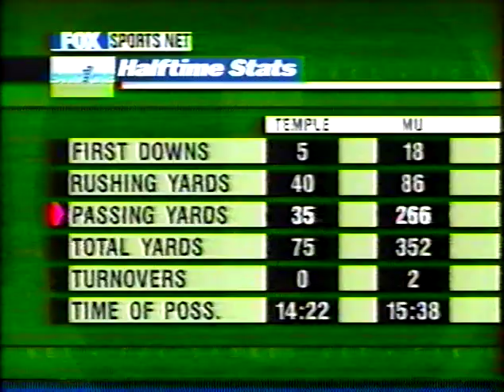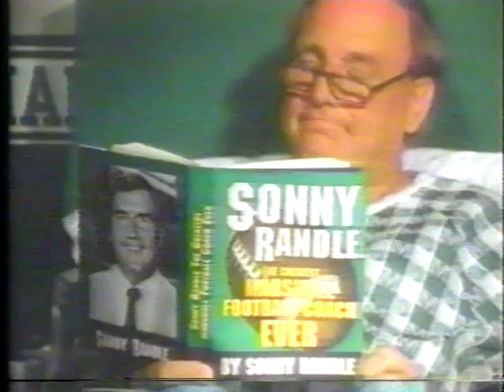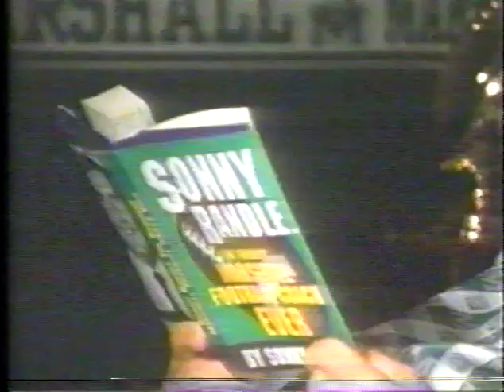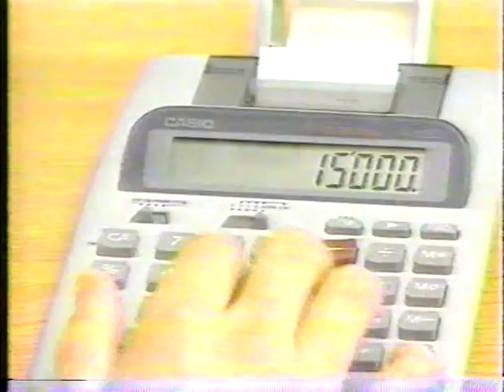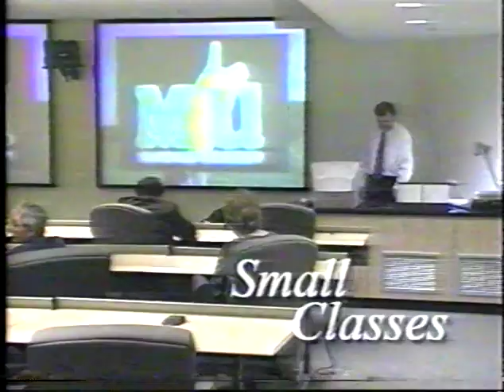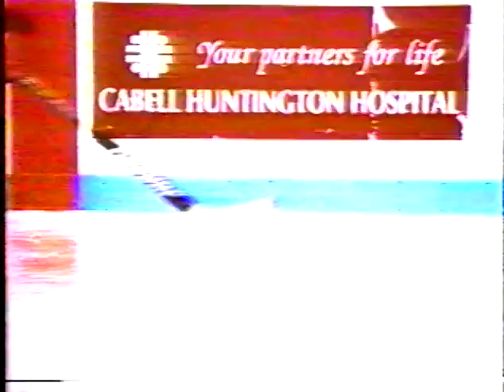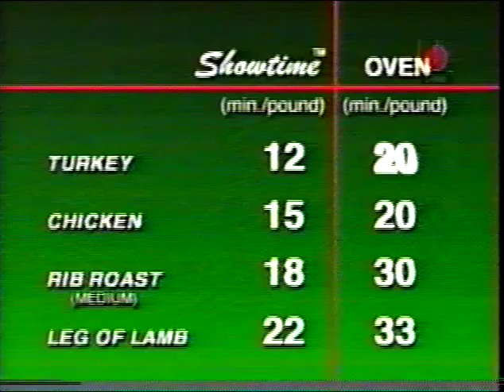Temple Football at Marshall 1999 Second Half